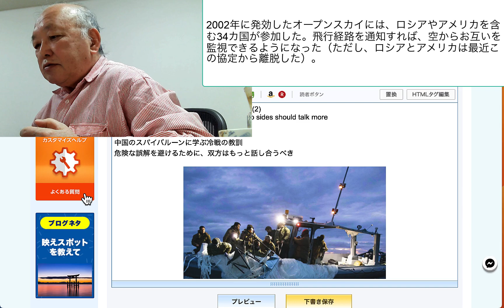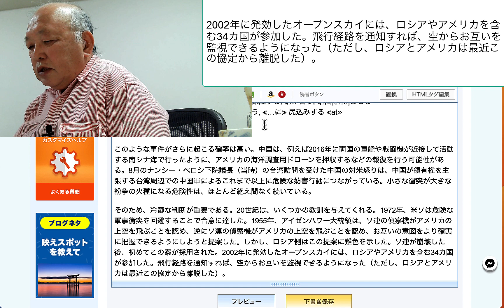2002年に発効したオープンスカイには、ロシアやアメリカを含む34カ国が参加した。飛行経路を通知すれば、空からお互いを監視できるようになった（ただし、ロシアとア